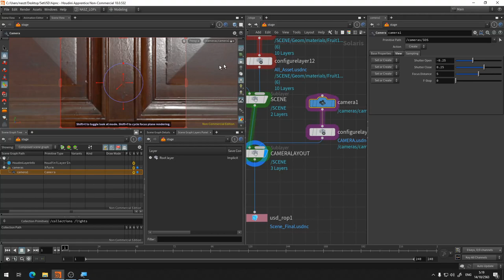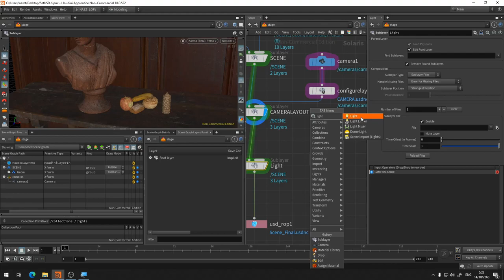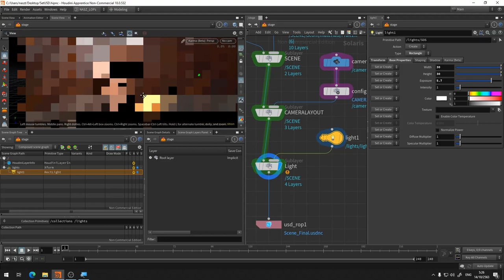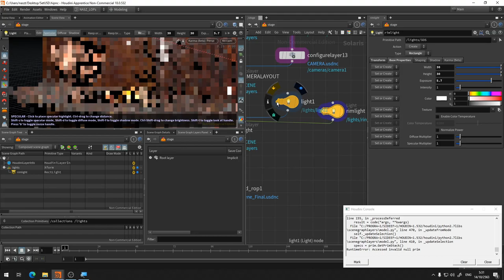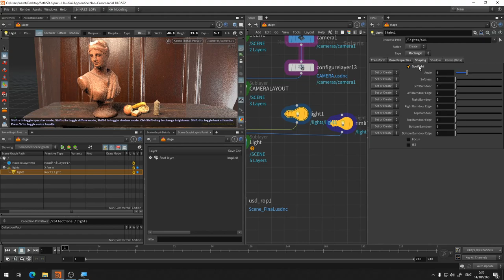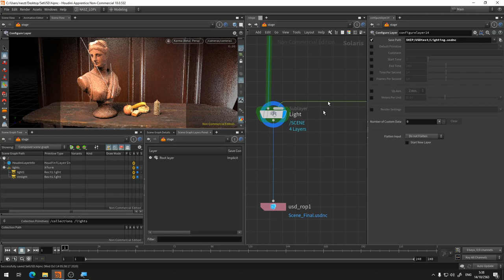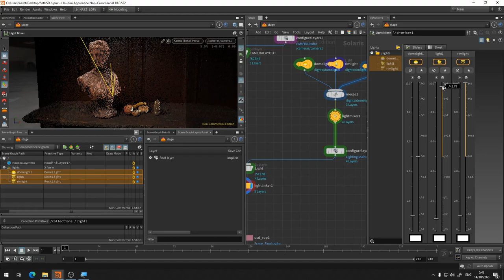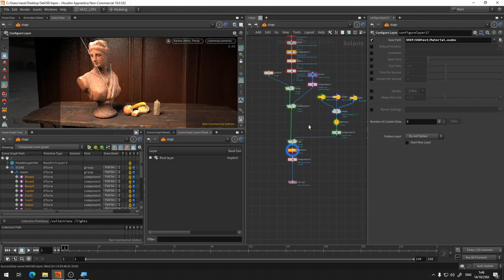HOU101 วิธีการใช้งาน Solaris เบื้องต้น 3 : การจัดและควบคุมแสงใน LOPs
หลังจากที่เราได้ลองทำความเข้าใจเกี่ยวกับการใส่ Material ใน Solaris/LOPs กันไปแล้วต่อมาเราก็จะมาลองใส่ไฟและควบคุมการทำงานของไฟกันดูครับว่าเราสามารถที่จะใช้งาน Node ที่ทำงานกับพวก Light ได้ยังไงกันบ้าง